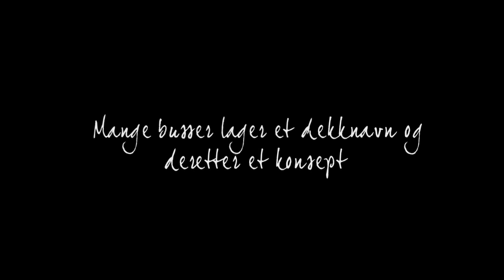AVIEMORE PRESENTERER...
AVIEMORE BLIR TIL.

KOMPANI LINGE!

Datoen er 9. april 1940 og tyske tropper gjør sitt inntog i Oslos gater. Folket har gitt opp, kongen har forlatt landet, men i skyggene av tap og elendighet utvikler det seg en gruppe unge menn som ikke har mistet troen. 72 år senere gir vi deg; KOMPANI LINGE!
Navnet vårt kommer fra den aller mest kjente motstandsbevegelsen under andre verdenskrig. En gruppe unge mennesker som ofret seg og sine liv for Fedrelandet, en gruppe hvor mange ikke kom seg gjennom oppdrag med livet i behold. Aviemore er stedet hvor våre krigshelter forberedte seg på kamp. De trente, sloss og rustet seg opp mot det som ventet dem hjemme. Akkurat som Aviemore var en start på krigen for disse guttene, så har Aviemore vært starten på russetiden for oss.
For å gi deg en liten innføring i konseptet får du nyte konseptfilmen!
Filmen er laget av Gabriel Dale!